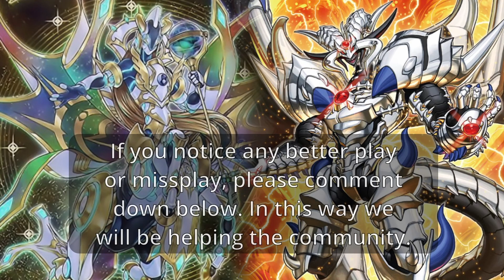Jesse Kotton Dragon Link vs Tellarkinght - Post Banlist DB | Yu-Gi-Oh!